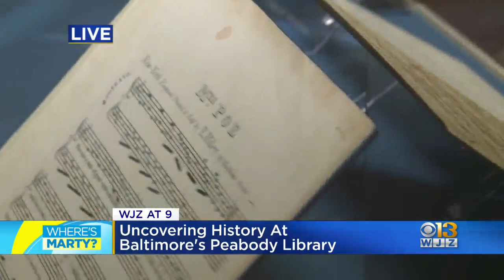Where's Marty? Uncovering History At Baltimore's Peabody Library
Marty Bass brings us a history lesson while visiting Baltimore's Peabody Library in this edition of "Where's Marty?"